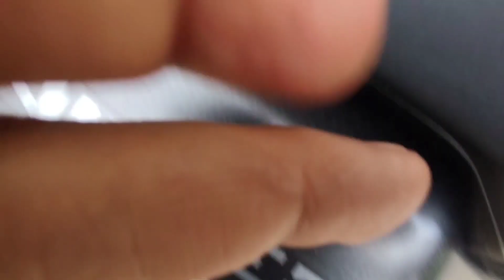Quick And Easy REPLACE BRAKE FLUID by Yourself | SNIPER 155 VVA